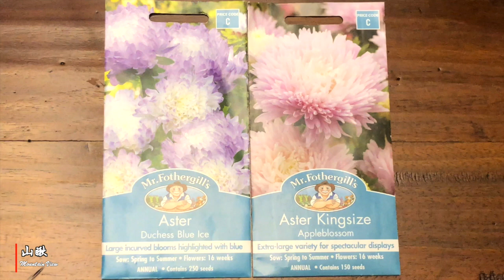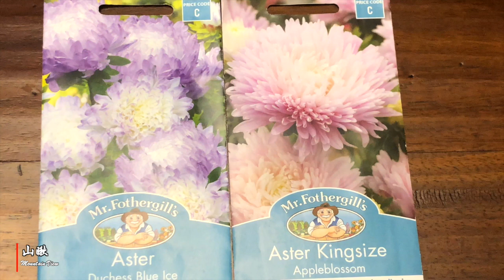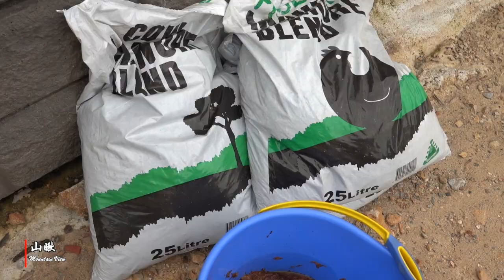山瞅日记25---播种糯玉米